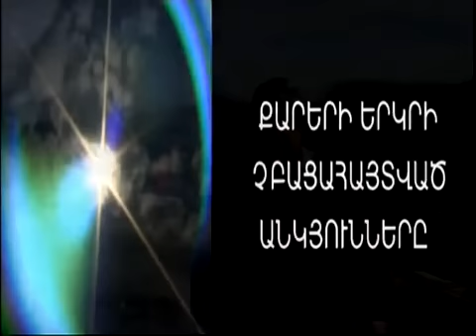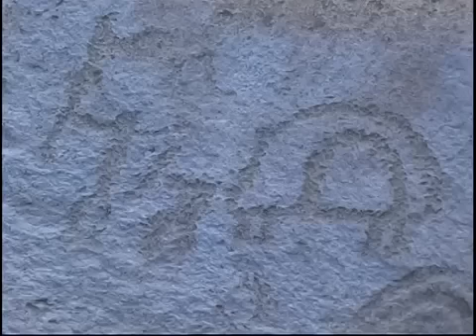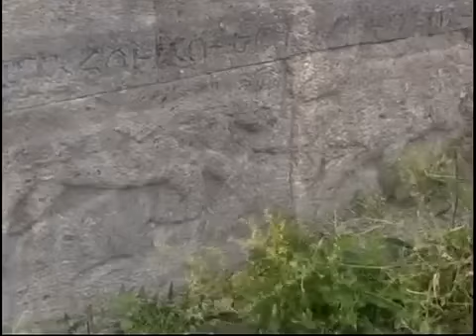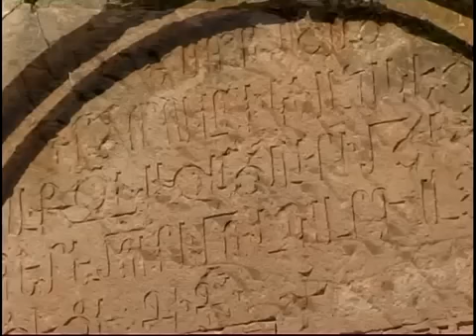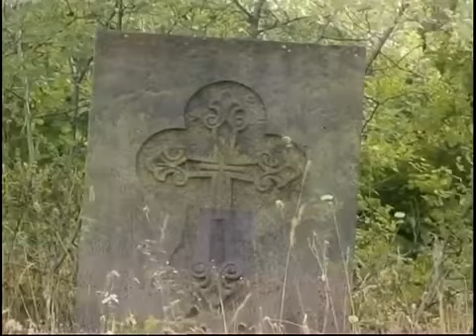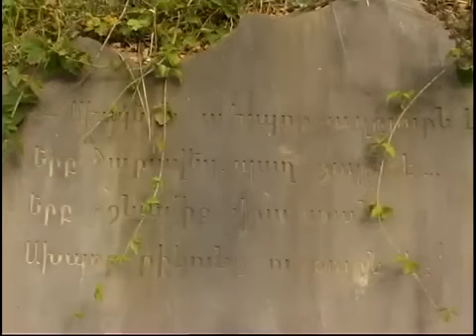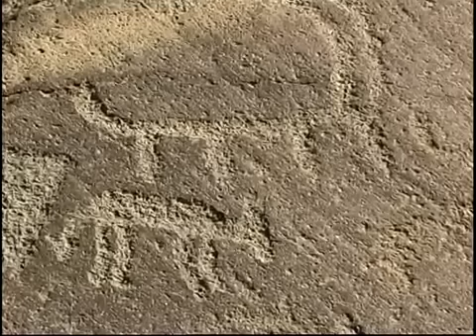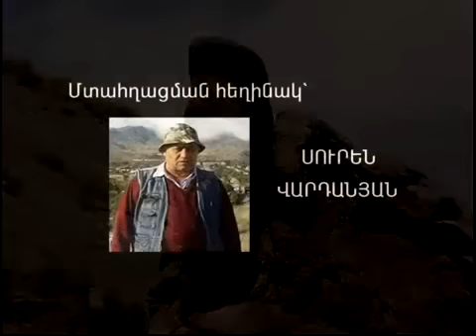tourism armenia sisian